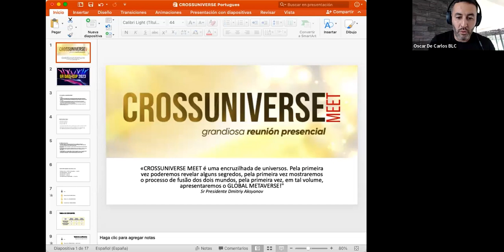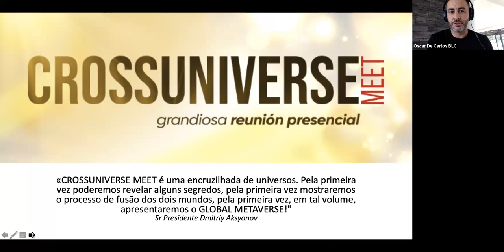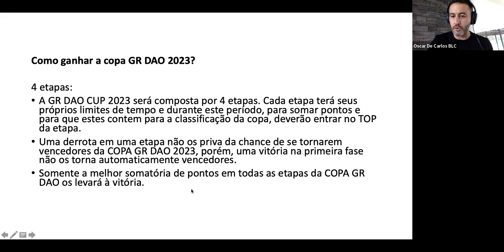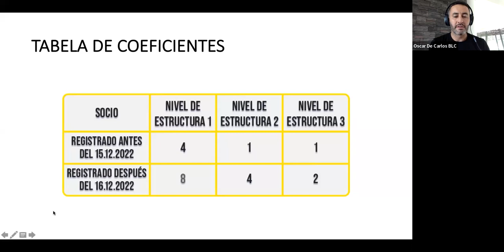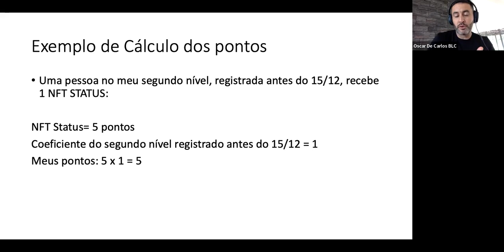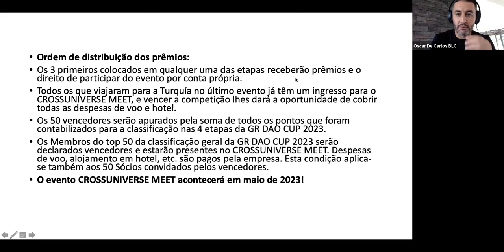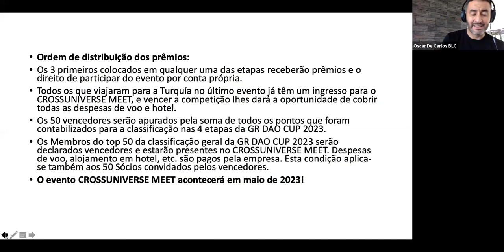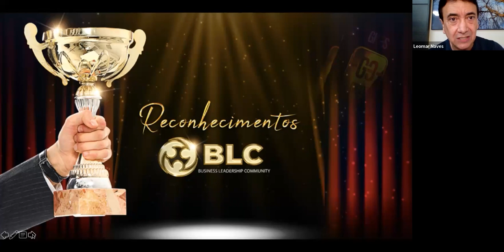GR DAO CUP 2023 CROSSUNIVERSE - Oscar De Carlos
✅Os 50 vencedores da competição GR DAO CUP 2023 receberão um convite pessoal do Presidente.
✅Cada um dos vencedores poderá trazer um Sócio da estrutura para o encontro.

Pedimos duas coisas:
2. Você gostaria de se formar como Líder e Profissional dessa indústria? Deixe-nos ajudá-lo. Acesse agora mesmo nosso site e saiba mais!